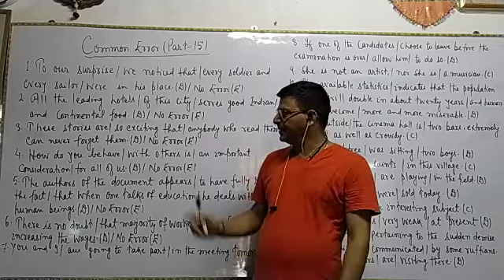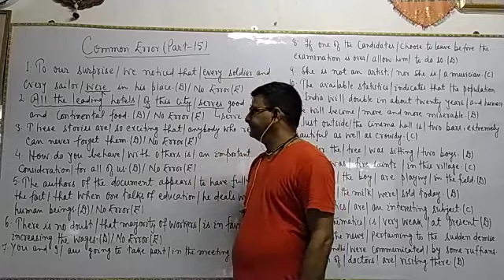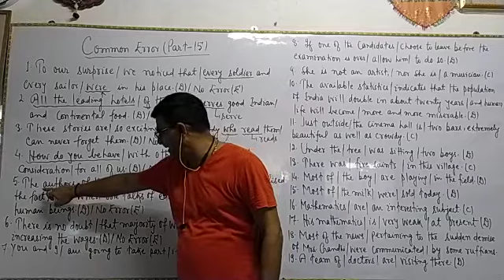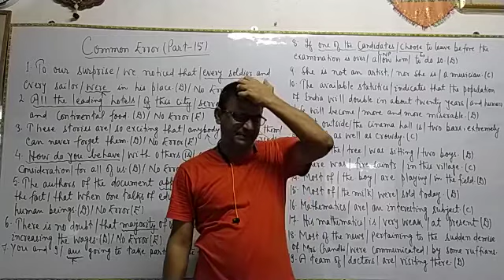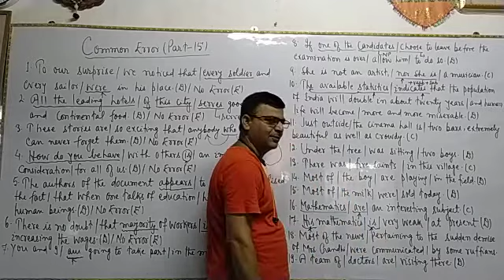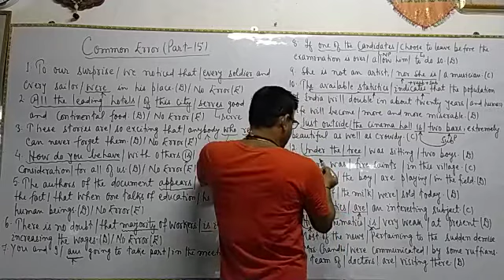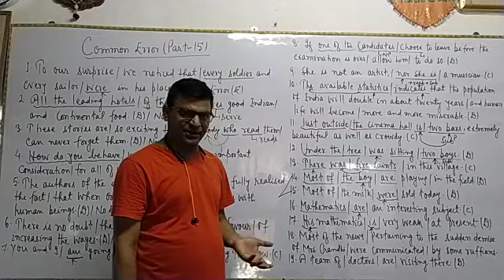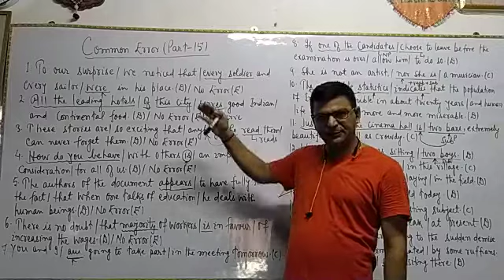Common Error#part_15#by Ripu Sir#